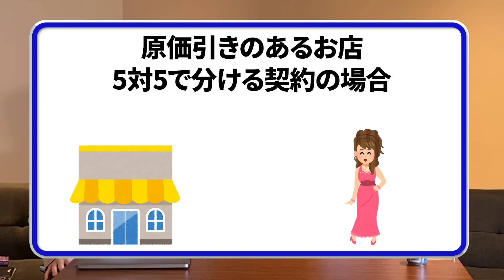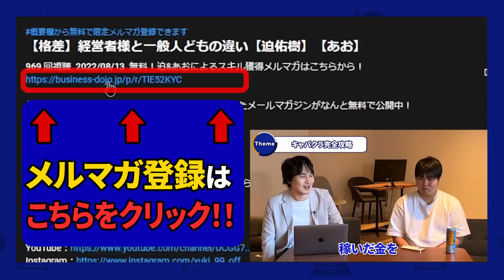【有料級】キャバクラでのお作法を一から解説します